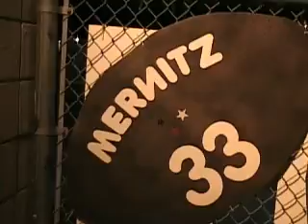Pinnacle vs. Goldwater (9/14/07)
Pinnacle Pioneers shut out Goldwater Bulldogs 28-0. Game was broadcast on AM radio for game of the week.
Song: Lonely Train by Black Stone Cherry